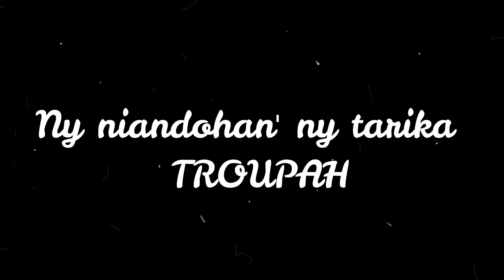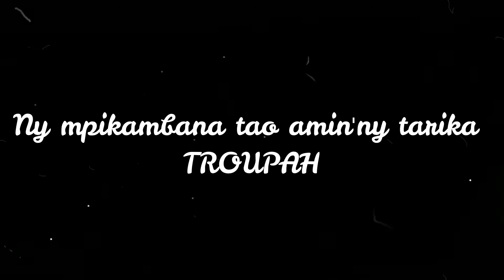TARIKA BAOBAB &TROUPAH Resadresaka sy hira